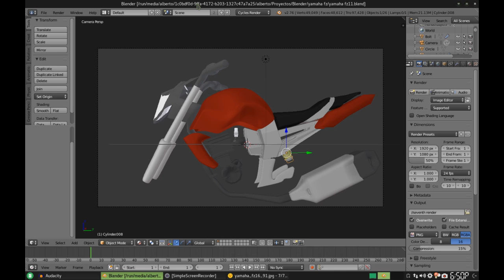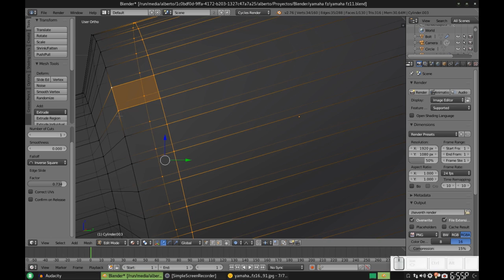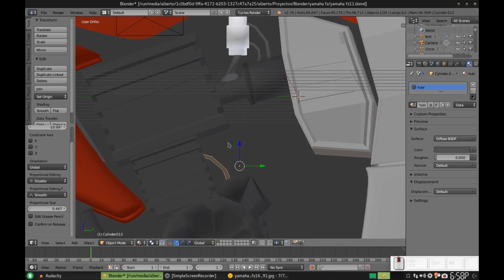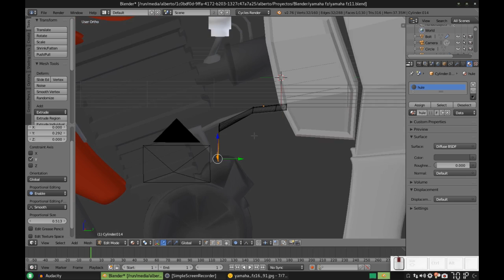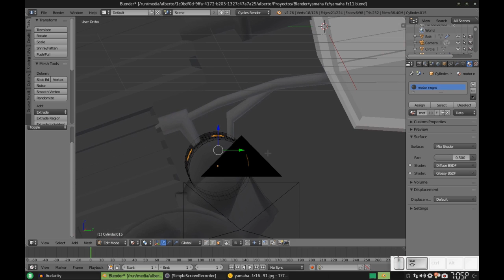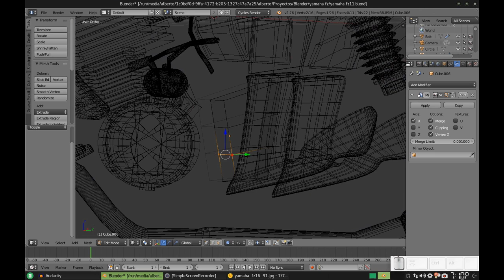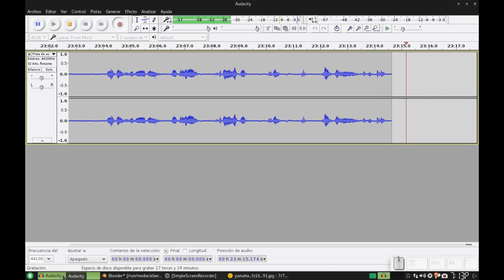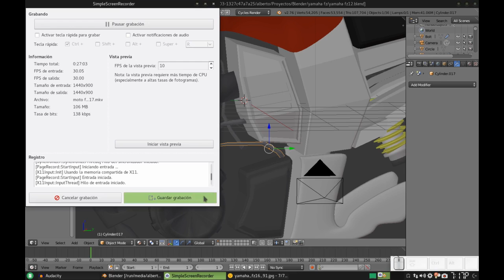Blender: Modelando una Yamaha FZ. Parte 13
En esta ocasión nos encargamos de varias "minucias" de la maquinaria de la motocicleta, mayormente, duplicando, escalando y rotando.